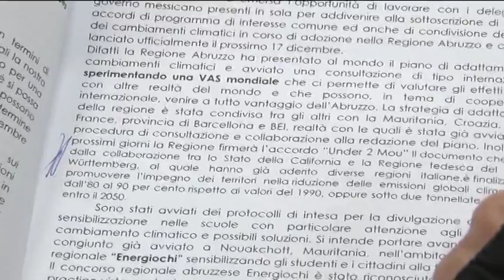Mazzocca e il Progetto clima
Dopo la conferenza di Parigi la Regione Anruzzo testa più che mai in prima linea nella sfida ai cambiamenti climatici. Domani si terrà un workshop in collaborazione con le tre università abruzzesi per fare il punto sui progetti da perseguire